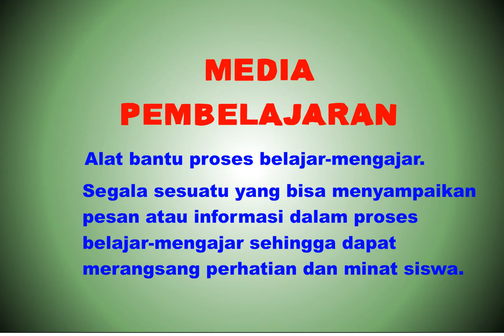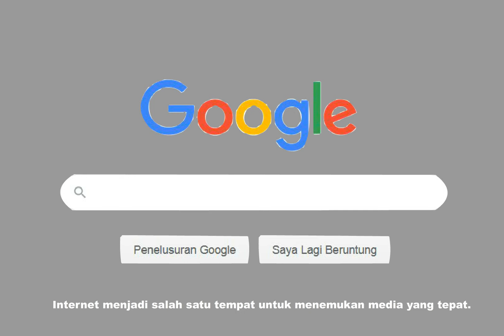Media Pembelajaran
Sebagai guru di era digital ini, kita harus memiliki inovasi mengajar agar mampu mengajar dengan efektif dan memotivasi siswa.

Guru harus mampu membuat ataupu memanfaatkan media pembelajaran di kelas. Media pembelajaran adalah segala sesuatu yang bisa menyampaikan informasi kepada siswa. Jadi media pemebelajaran itu ada banyak macamnya tergantung dari ketersediaan di sekolah atau lingkungan sekitar.

Jika bapak/ibu guru ingin membuat media pembelajaran (animasi 2d, komik dll) bisa cek facebook media pembelajaran lewat link di bawah:
Media pembelajaran dibuat berdasarkan kebutuhan ibu/bapak guru (Gratis konsultasi).